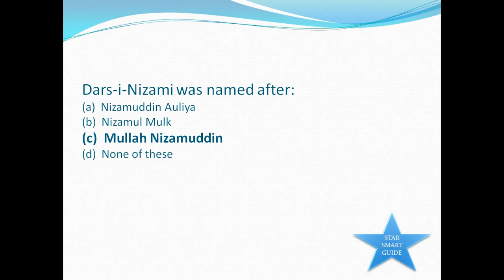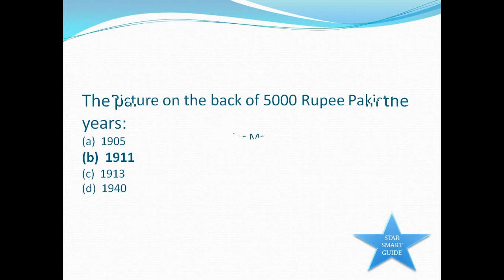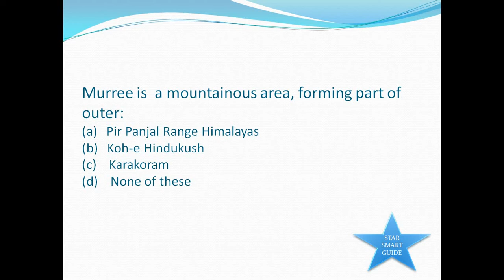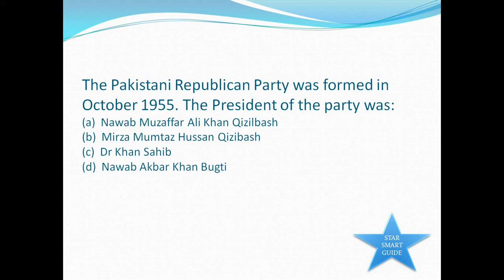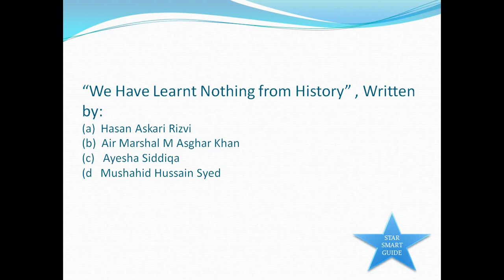CSS Pakistan Affairs Solved Objective Paper 2018